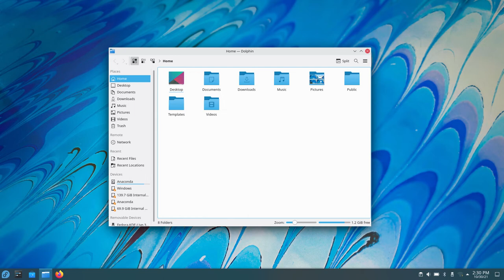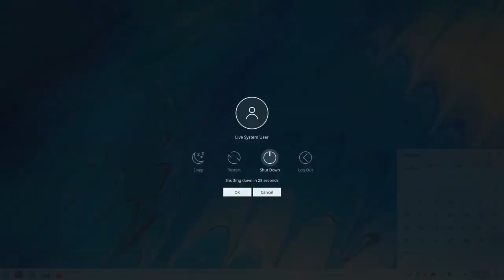Fedora 35 Plasma Spin